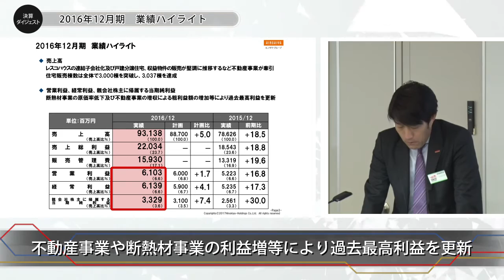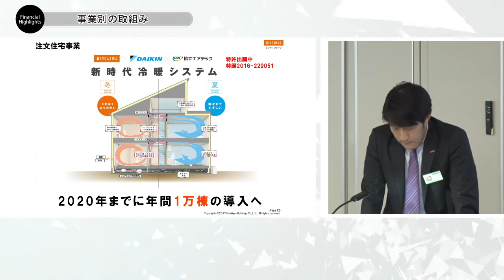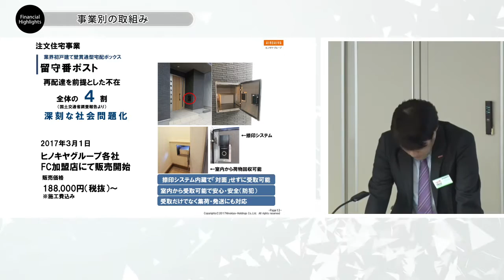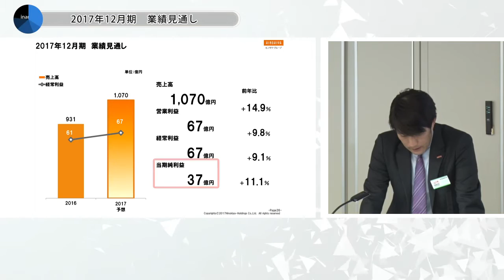決算ダイジェスト｜株式会社桧家ホールディングス（2016年決算説明会）